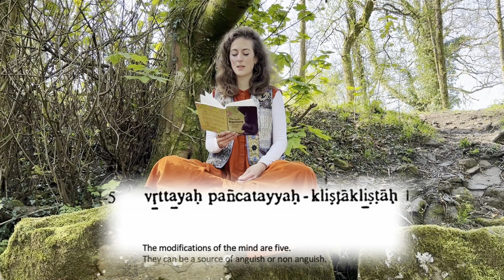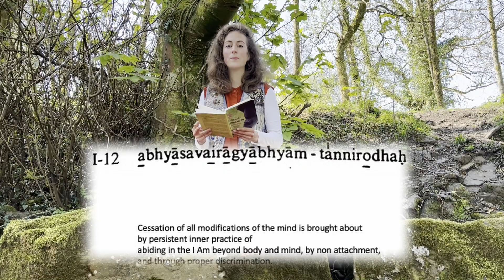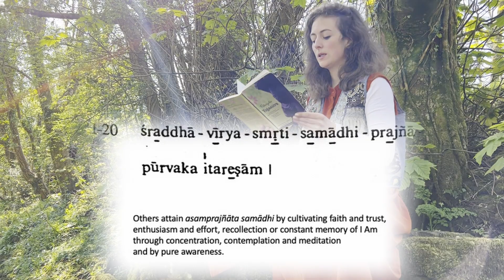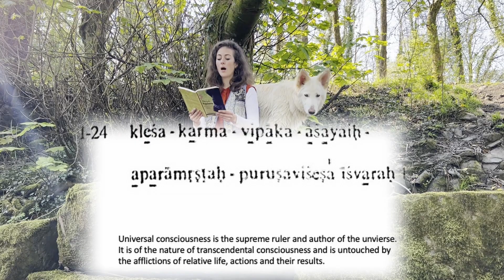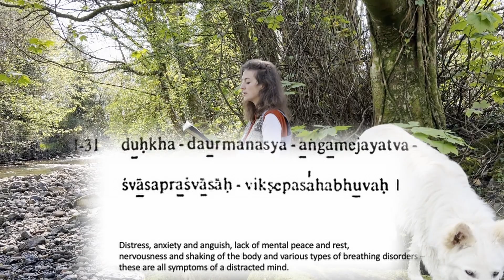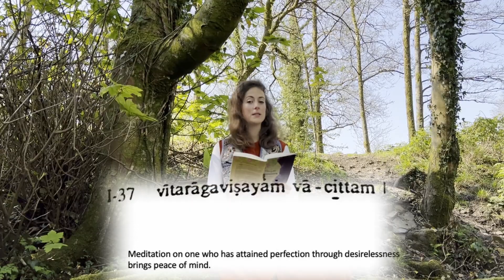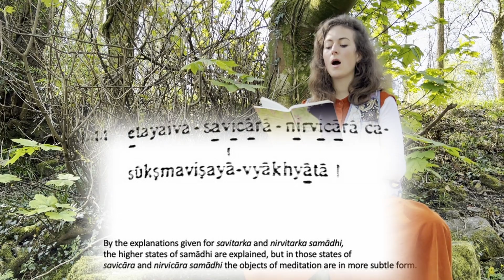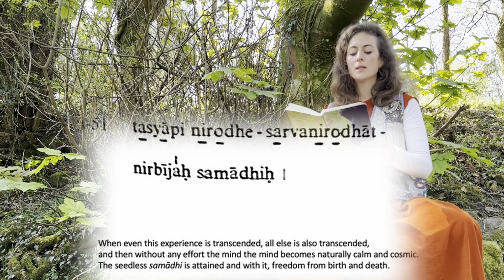Patañjali Chapter 1 | Samādhi | Sanskrit Music for Meditation and Yoga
The first step of the Sanskrit Sūtra, Samādhi, composed by the great sage Patañjali
through devotion, dedication, application and experience of Yoga

🎵composed and arranged by Gaiea
🎵 produced by Jamie Frankel
🎵 from Gaiea album Yoga Sūtras of Patañjali
🎥 by Jon David Reading on location in Wales

🙏 Shri Brahmananda Saraswati for beautiful translation
🙏 KYM for excellent chanting book with suggested notations